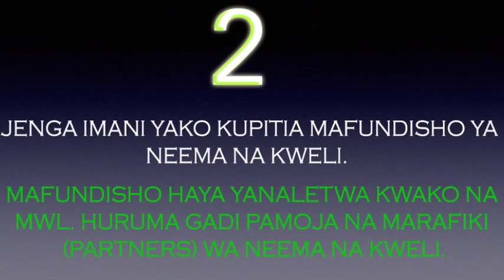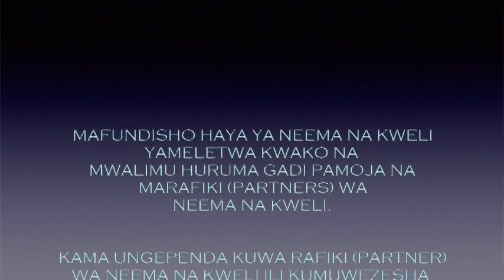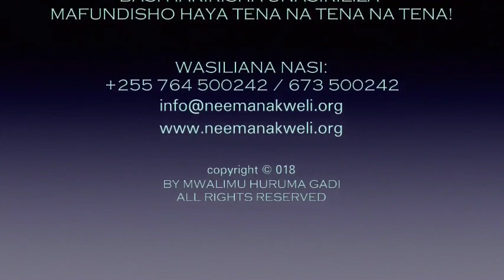B4: NEEMA NA IMANI KATIKA MATOLEO | MWL. HURUMA GADI (12.12.2019)